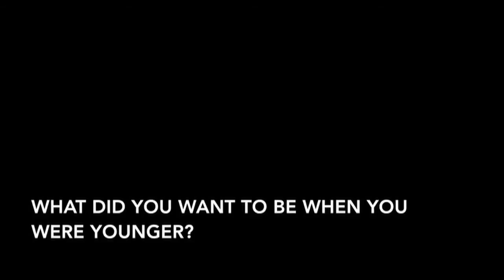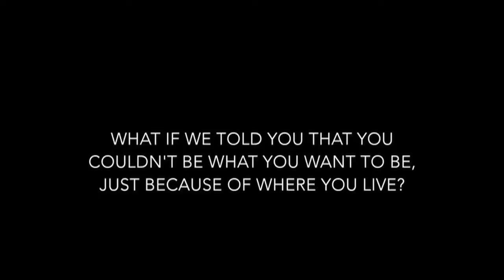Shouldn't we all be asking why? | Southmoor Sixth Form Students | TEDxSouthmoorAcademy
Sixth Form students from Sunderland ask why the opportunity to succeed seems to depend on more than just ability. After all, when faced with a challenge, shouldn't we all be asking 'why not?'

A group of year 12 students from the Sixth Form at Southmoor decided that, for the very first TEDxSouthmoorAcademy, they would campaign for increased awareness of the problem of poor social mobility in modern Britain. After all, who better to look at this than the young people whose futures depend on their access to education and opportunity?